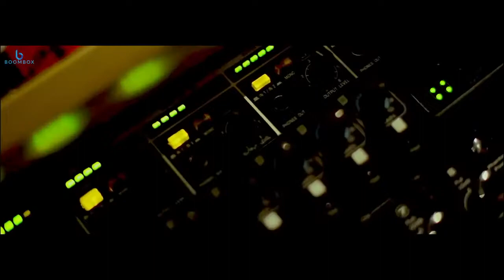Kali Range Rover kadau feam vargi || New punjabi song 2018